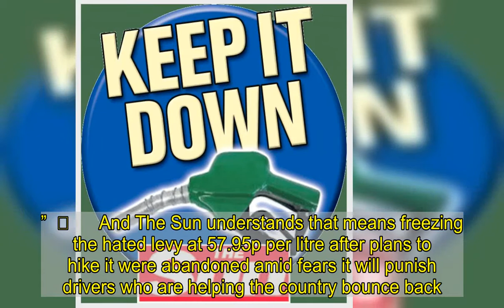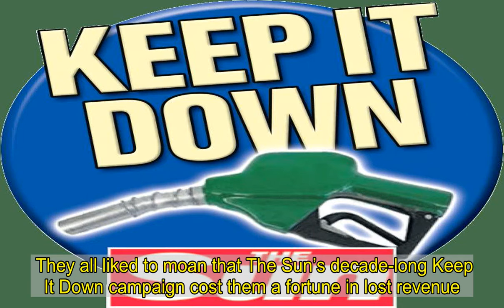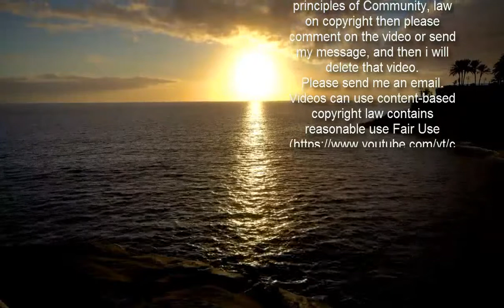Victory for The Sun as hated fuel duty frozen for a record TENTH year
FUEL duty will be frozen at this week's Budget for the TENTH year running in a major victory for the Sun's legendary Keep It Down campaign.  Boris Johnson said: “I firmly believe that the economic recovery is going to be powered by white van man amongst others.”  ��      And The Sun understands that means freezing the hated levy at 57.95p per litre after plans to hike it were abandoned amid fears it will punish drivers who are helping the country bounce back.  At the weekend Chancellor Rishi Sunak insisted: "I would like to be able to keep taxes low for people in general.  "I'm a conservative and I believe in that."  And a Treasury source said: "Throughout this crisis the Chancellor has protected the wallets of hard working Sun readers and that will continue at this Budget and beyond."   The stunning victory for hard-pressed drivers - who already pay the most for at the pumps in Europe - comes after a decade of campaigning by Fair Fuel UK and Tory MPs led by powerful backbencher Robert Halfon.  Mr Halfon said: "A big thank you to the Sun Keep it Down campaign and Fair Fuel UK.   And he said the move shows “cutting the cost of living isn't just a slogan but a meaningful pledge from Boris.”   “Millions of motorists will breathe a big sigh of relief as the Chancellor has recognised their plight."  Howard Cox, founder of Fair Fuel UK, said: "Motorists, van drivers and truckers across the UK will be thrilled at this decision and they will hope this is just the start of more pro motoring policies to come.  "The cost of navigating our roads remains the highest in the world and drivers still feel demonised for all environmental ills, but continuing the cap on duty will be saluted."   The Sun saysWE are delighted Rishi Sunak has seen sense on freezing fuel tax, like three Tory Chancellors before him.  They all liked to moan that The Sun’s decade-long Keep It Down campaign cost them a fortune in lost revenue.   It is only true if you disregard the savings drivers plough back into the economy.  Hiking fuel tax in tomorrow’s Budget would have been a brake on growth we can ill afford.   Especially with Covid making Brits wary of public transport and even more dependent on their cars.  It would have been a bitter blow to White Van Man too.   We just hope Mr Sunak further agrees with the folly of raising taxes at all.